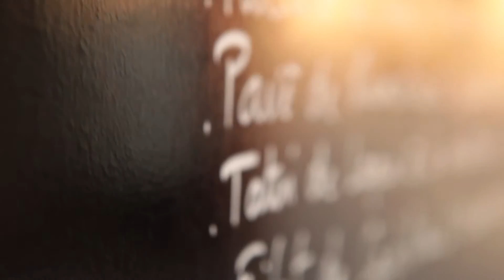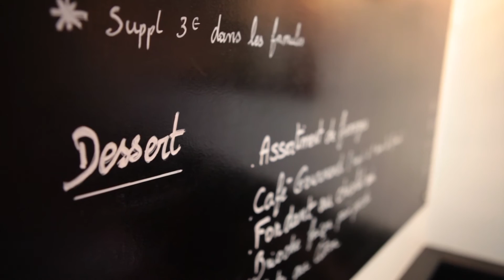Café du coq à Montfort l'Amaury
Café du coq, café restaurant à Montfort l'Amaury.